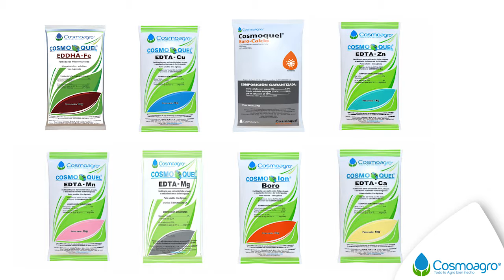COSMOQUEL - Mayor Solubilidad en el Tanque de Mezcla